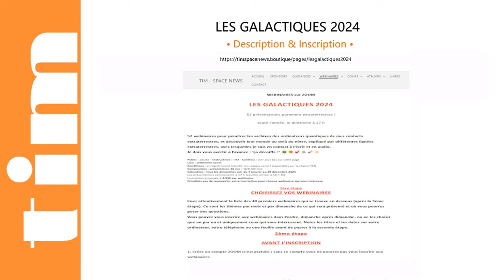TIM 2024-137 👽 SPACE NEWS 👽● GALACTIQUES n°2 ● L'ARRIVEE des EXTRATERRESTRES © | Replay Complet